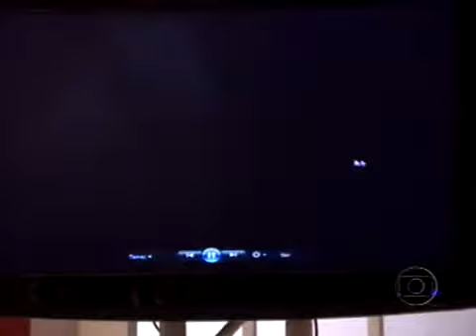Igor e Duda falam para o pessoal sobre romance de Pedro e Debora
Igor (guilherme Vieira) e Duda (bia Arantes) desmascaram o romance de Pedro e Debora